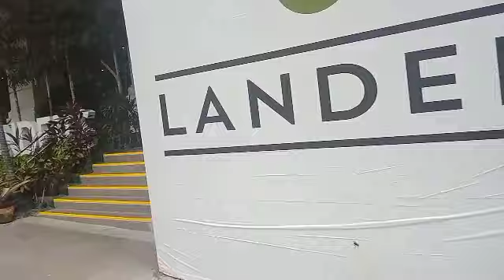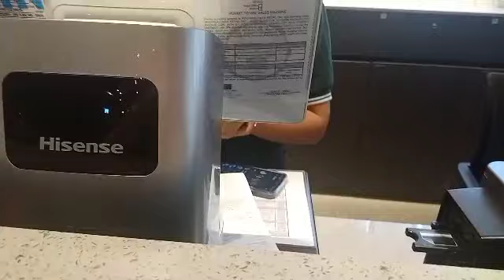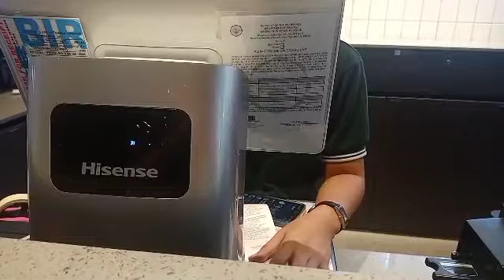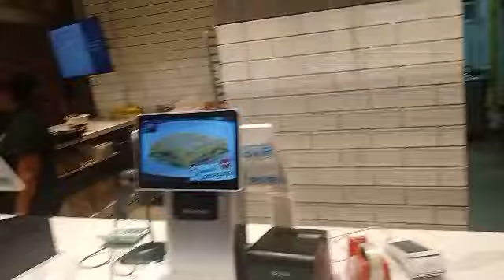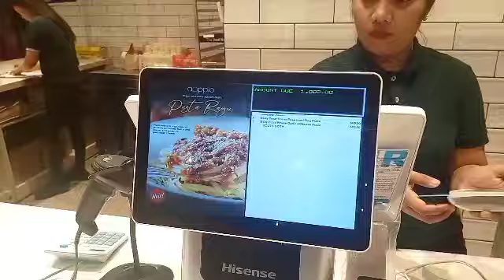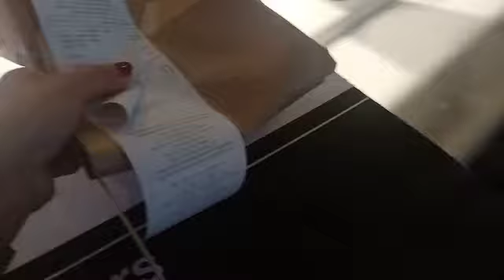LANDERS MEMBERSHIP CARD BENEFITS | LANDERS STORE PROMO | BGC UPTOWN TAGUIG CITY | BOSS CLATV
landersmembershipcard